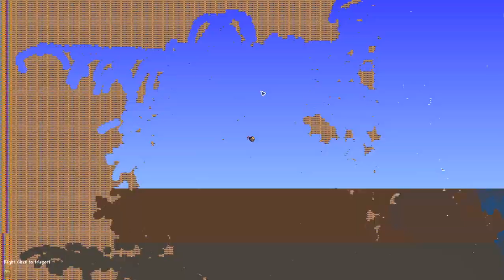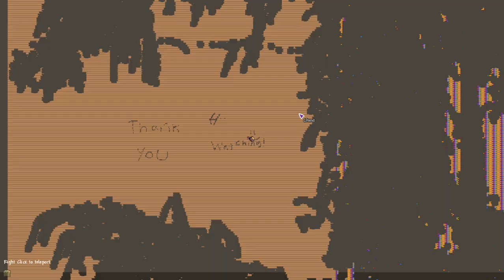Terraria Destroying a World Of Chests ll Asmr Hopefully relaxing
Music is the Sunken Sea Theme From Calamity Mod by DM Dokuro
for todays video we will be destroying a world of chests using a variety of pickaxes and tools. the blackhole pickaxe from rebs mod. tools from the op rainbow sword mod like the flying staff and tnt mouse. crystyl crusher from calamity mod and Galactic reformer and universal Collapse from Fargos Soul mod

- Recording: OBS